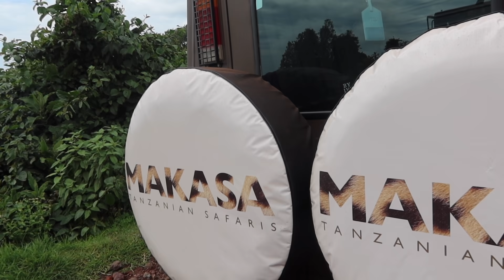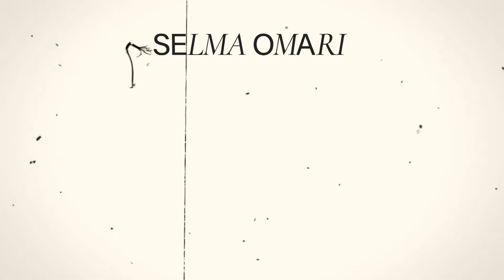SAFARI TIME | SELMA OMARI VLOG 363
My name is Selma Omari, Rotterdam based with  Iraqi and Moroccan roots. I love anything fashion, beauty and lifestyle related and will upload weekly vlogs and extra videos.

XO,

Selma Omari